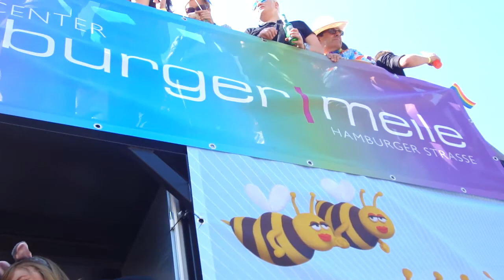Christopher Street Day in Hamburg - 07.08.10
„Gleiche Rechte statt Blumen!" -- Unter diesem Motto feierte Hamburg in diesem Jahr einen besonders umfangreichen Christopher Street Day. Die Veranstaltung war auch 2010 wieder ein voller Erfolg. Friedlich, bunt und doch politisch -- so feierten die vielen Besucher des CSD eine riesige Party in der Hamburger Innenstadt.